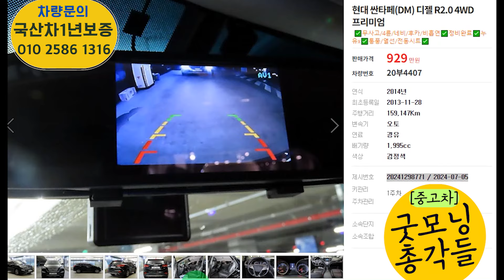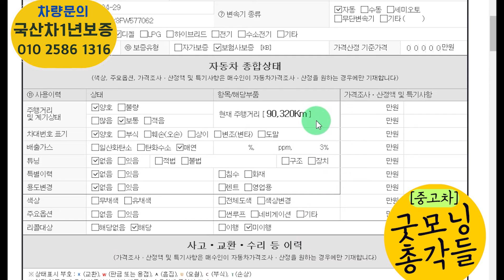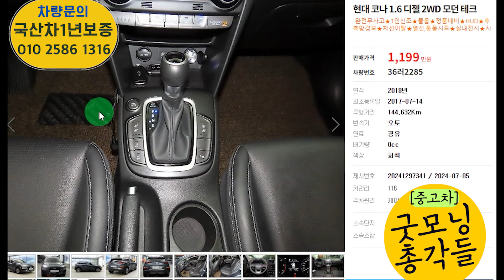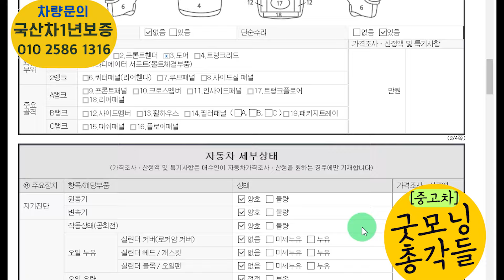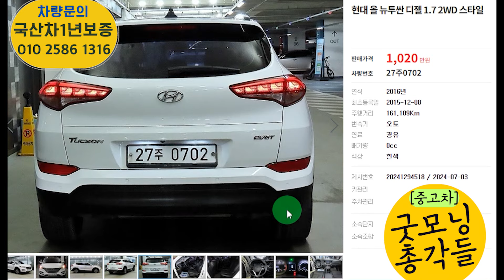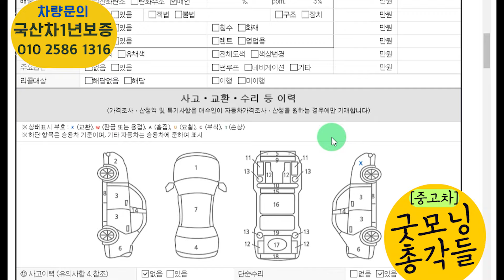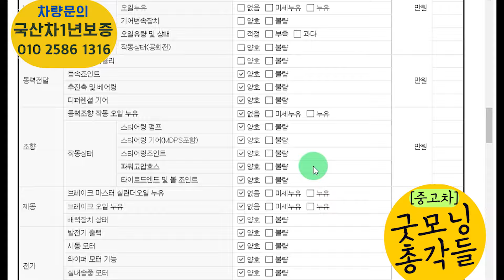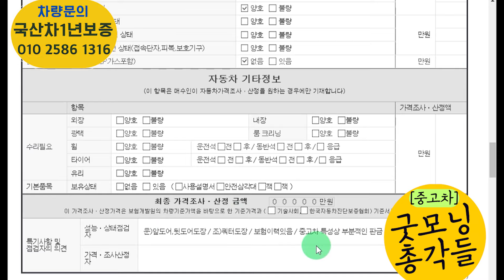800~1300만원대 중고차 우주최고 가성비 쓸만한 suv총특집? 와~정말 이번달에 미쳐버린 가성비 생각외로 너무 싸다!올뉴투싼,싼타페,쏘렌토,미니 기타